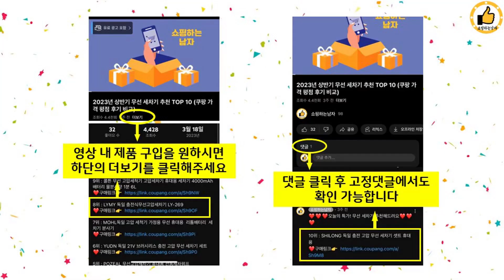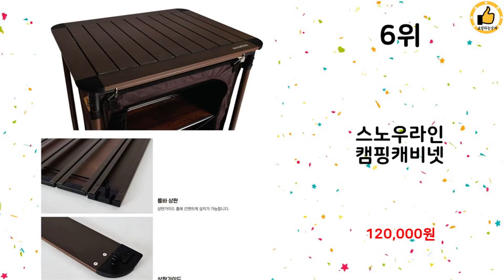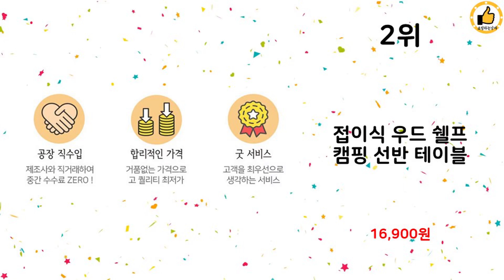2023년 상반기 가성비 인기 캠핑선반 추천 TOP 10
2023년 상반기 인기 캠핑선반 TOP 10을 소개해드립니다.

10위 : 원스위크라이프 접이식 우드 캠핑 선반 + 가방 세트, 캠핑 선반

9위 : 원스위크라이프 접이식 우드 캠핑 선반 + 가방 세트

8위 : KEEP 캠핑 원목 접이식 와이드 우드 행어 쉘프 선반 3단4단

7위 : 원스위크라이프 행어 접이식 우드 캠핑 선반 + 가방세트, 4단,

5위 : 원스위크라이프 우드쉘프 캠핑선반, 혼합색상, 3단

3위 : 매드캠프 폴딩형 경량 선반 접이식 쉘프 인디언행어, 2단

2위 : 접이식 우드 쉘프 캠핑 선반 테이블

1위 : 원스위크라이프 캠핑 폴딩박스 대형 + 우드상판 세트, 블랙

 감사합니다